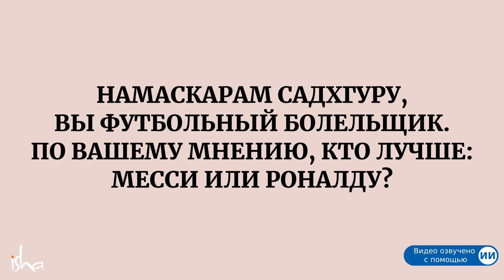Уроки Месси и Роналду: Побеждают не самые быстрые, а самые мудрые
В новом видео Садхгуру размышляет о сравнении Месси и Роналду, подчеркивая, что важнее не быть лучшим, а уметь извлекать максимум из каждой ситуации на поле. Он обсуждает, как возраст и обстоятельства влияют на игроков, и почему сравнение футболистов в разных условиях некорректно.